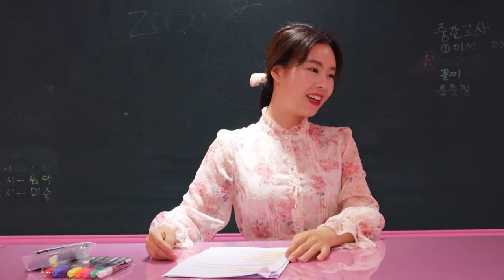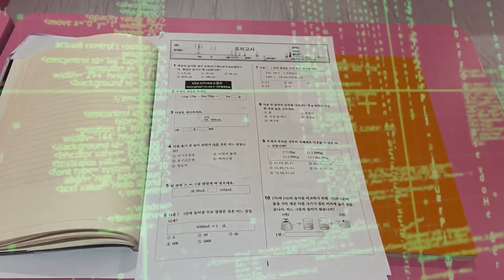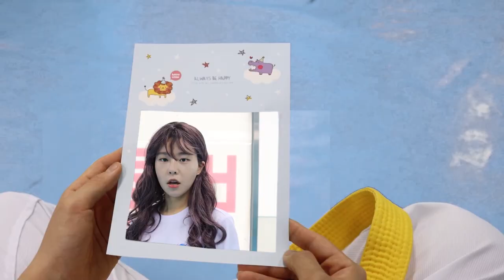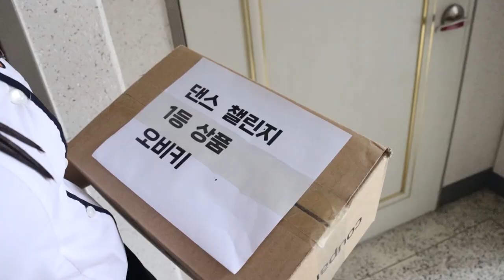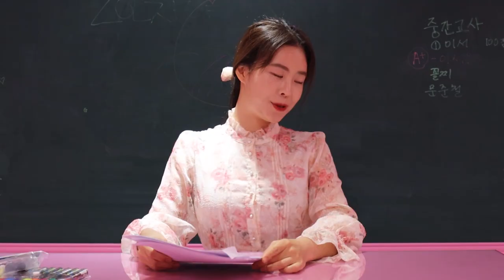아리엘은 누구인가- 그녀의 정체는? [오마이비키]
미스터리한 아리엘
그녀의 정체는 과연 뭘까요?
설아 엄마 꿈속에도 나오고
천재 사과 파는 할머니로도 됐다가
전학생으로 학교에도 등장하는 아리엘
천재 사과는 어디서 난 걸까요?
아리엘이 사는 집은?
앞으로 펼쳐질 오마이비키 이야기에서
하나하나씩 공개합니다!